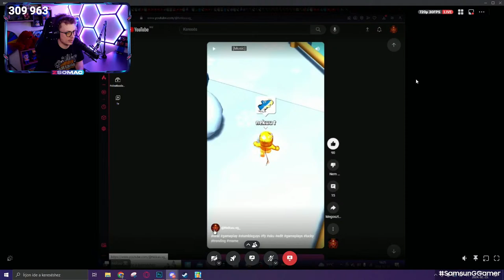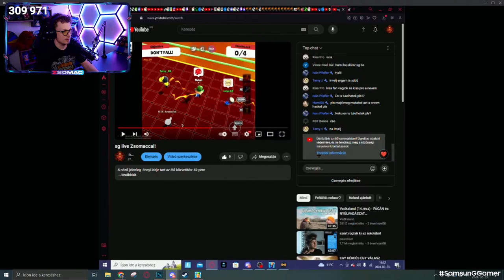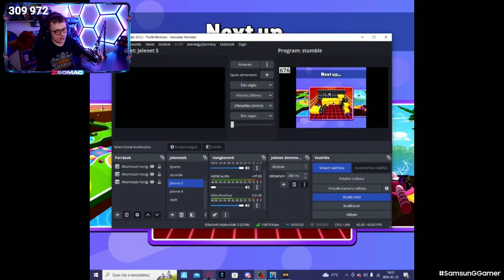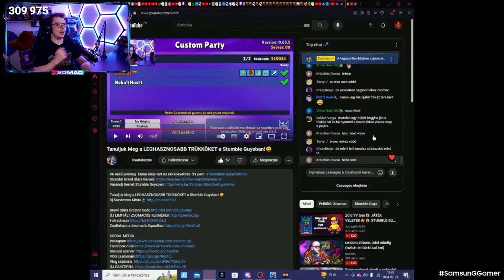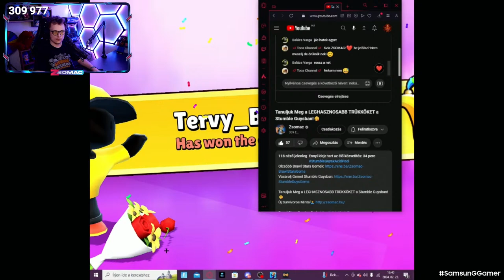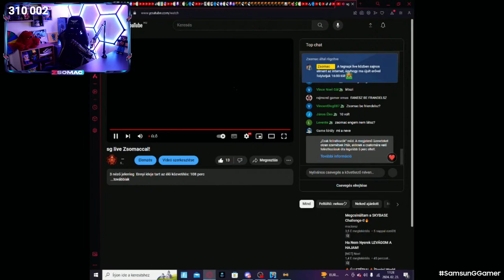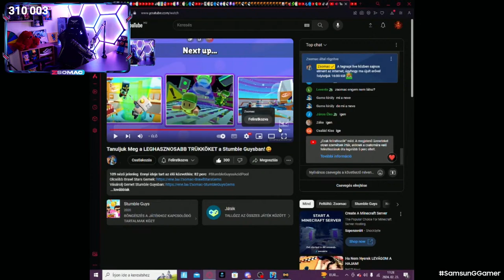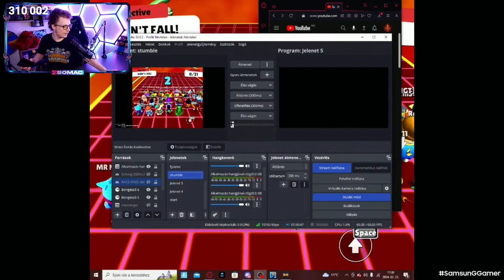Tanuljuk Meg a LEGHASZNOSABB TRÜKKÖKET a Stumble Guysban!😋